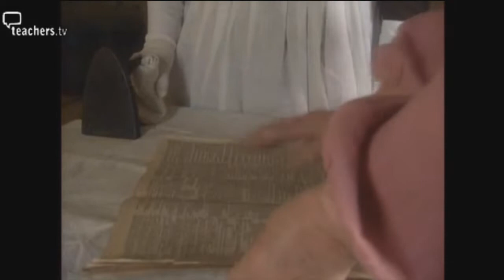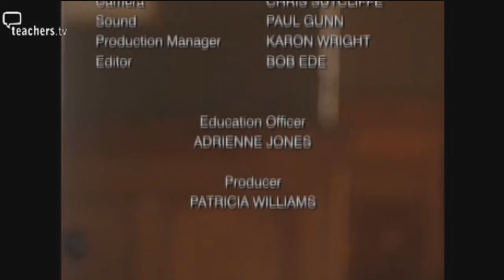victorian diaries day 2 question 3